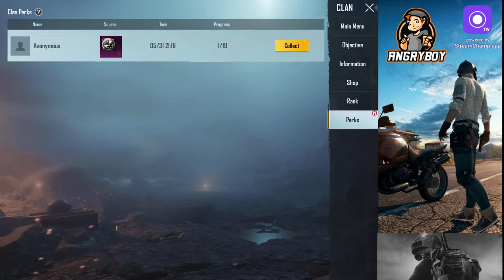Full fun game play (TELUGU,ENGLISH)IPAD MINI 5 (4finger clew+ gyro)gameplay#42 PUBG mobile live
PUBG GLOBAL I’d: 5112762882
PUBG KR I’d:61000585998